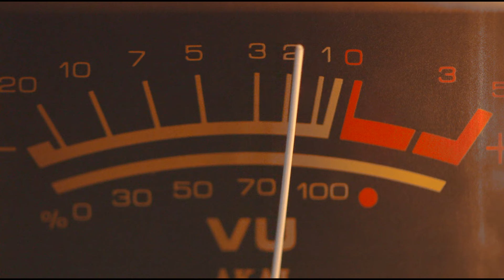ELIZABETH RAJU MALAYALAM CHRISTIAN SONG | AKATHARIL ERIYUNNA DEEPAMAYI | MALAYALAM CHRISTIAN SONGS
MALAYALAM CHRISTIAN DEVOTIONAL SONG AKATHARIL ERIYUNNA DEEPAMAYI (അകതാരിൽ എരിയുന്ന ദീപമായി) | HIT OF ELIZABETH RAJU

Lyrics & Producer : Thomas Kuzhikala (USA)
Singer : Elizabeth Raju
Orchestration : Venu Anchal
Direction : Suresh Valiaveedan
Camera : Joseph
Edit : Biju Ratnam
Audio & Video : Paattupetty Chengannur